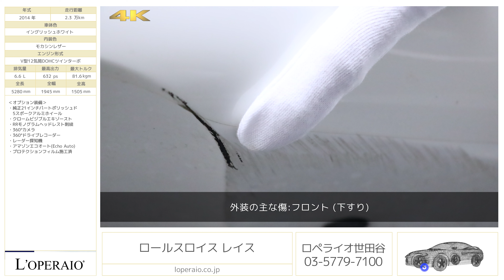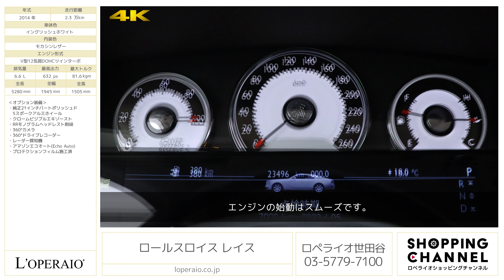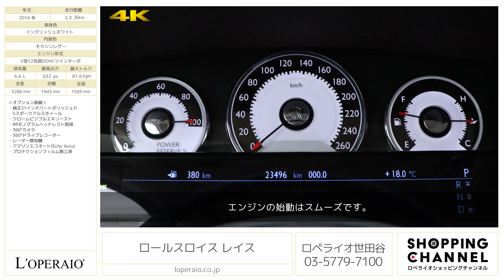ロールスロイス レイス 2014年式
イングリッシュホワイト/モカシンレザー、コラム8AT、左ハンドル、正規ディーラー車、取扱説明書、スペアキー有【車検令和5年5月迄】

‹ロペライオチャンネル試乗インプレッション›
同モデルの試乗インプレッション動画です。

ロールスロイスの2ドアモデル、レイスが入庫しました。
ゴーストやファントムとの大きな違いは、運転手を付けるショーファードリブンではなく、オーナー様自らがハンドルを握る「ドライバーズカー」として誕生している点です。ゴーストの２ドア版にあたるレイスは、ボディこそファストバックスタイルを採用していますが、後ろヒンジのドア「コーチドア」や、同社を象徴するオーナメント「スピリット・オブ・エクスタシー」、その豪華な内装などロールスロイスの名に恥じない１台に仕上がっています。1992年からBMWと技術提携が行われ、エンジンは勿論、各所に手が加えられてた事で「扱いやすく壊れない自動車の王様」へと進化を遂げています。新車約3,200万円のレイスもついにこの価格帯でご案内出来る時が来ました。昨今のEV化の流れに伴い、これから先は程度の良い個体が値上がりすることも想定されます。

・純正21インチパートポリッシュド5スポークアルミホイール
・クロームビジブルエキゾースト
・RRモノグラムヘッドレスト刺繍
・360°カメラ
・360°ドライブレコーダー
・レーダー探知機
・アマゾンエコオート（Echo Auto）
・プロテクションフィルム施工済

‹主要装備›
エアバッグ(運転席、助手席、サイド、カーテン)、ＡＢＳ、エアサスペンション、パークセンサー、横滑り防止システム、トラクションコントロール、インテリジェントＡＦＳ、オートエアコン、ＨＤＤナビゲーション、地デジチューナー、フロント、リアシートヒーター、クルーズコントロール、パワーウィンドウ、本革シート、シートリフター、メモリー機能付パワーシートシート、キーレスエントリー

‹主要諸元›
6.6L Ｖ型12気筒DOHCツインターボ、632ps/81.6kgm、全長×全幅×全高mm 5280×1945×1505mm、車両重量 2430kg

〒１５４－００２３
東京都世田谷区若林１－１８－１０